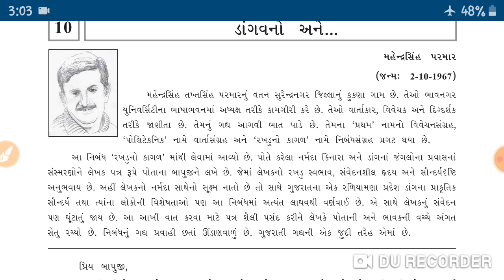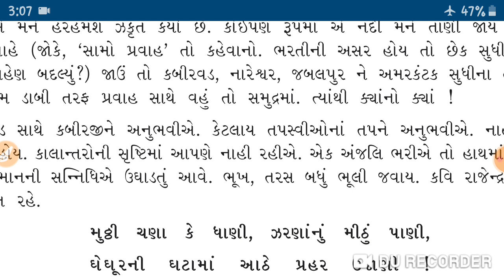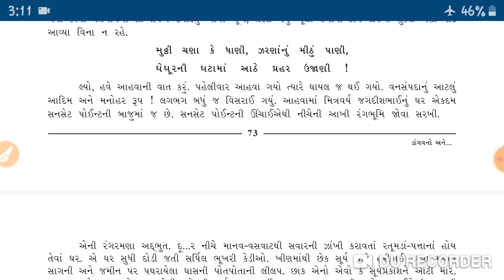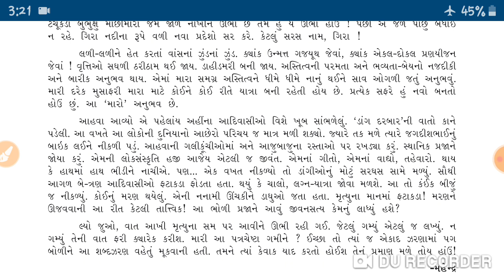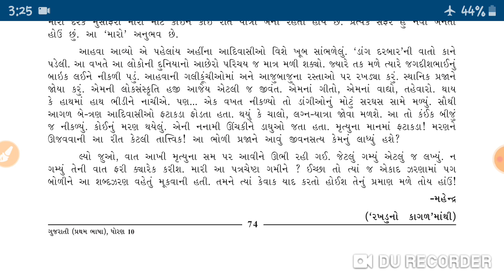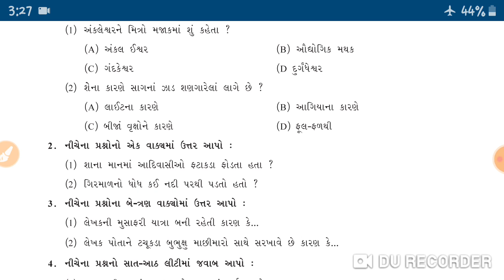ધોરણ 10. ગુજરાતી. પાઠ 10.ડાન્ગવનો અને...